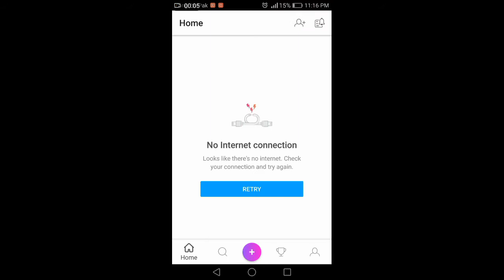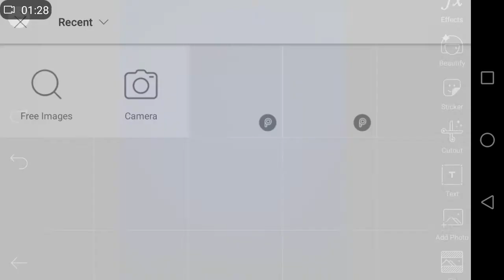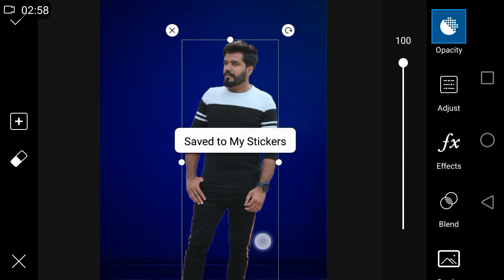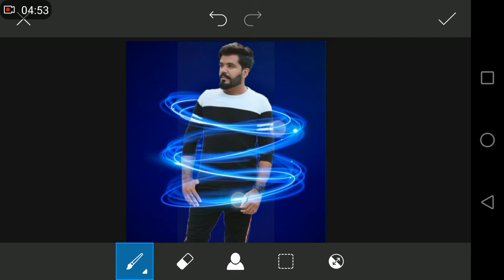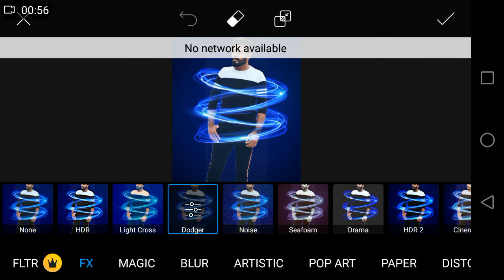Neon Spiral Effect || Picsart Photo Editing || Editing Tutorial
how you can change background into blue
And Use spiral effects on your picture
to make more attractive...

tO Get the Trick.

Link Of background &
 spiral effect picture:

Please Comment and share the trick...